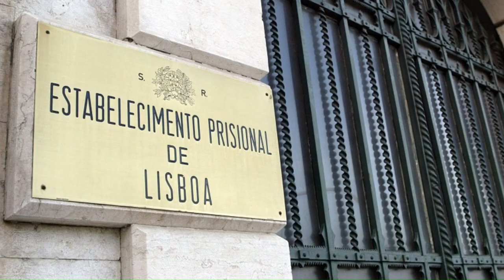Podcast. CRIME NO HOTEL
Podcast Crime: Aqui e Agora. Crime Verdadeiro. True Crime. Narrado por Helder Fráguas. Assassinato no Hotel Corinthia Lisboa